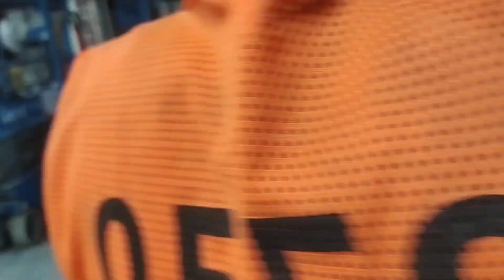PAGKAKABIT NG ROLL UP🥰(SIMPLE LANG PALA😎🥰Mangyan vlog